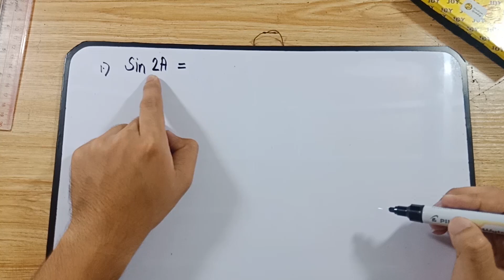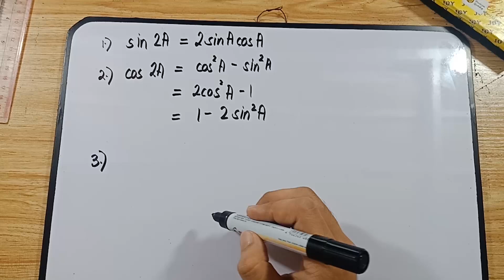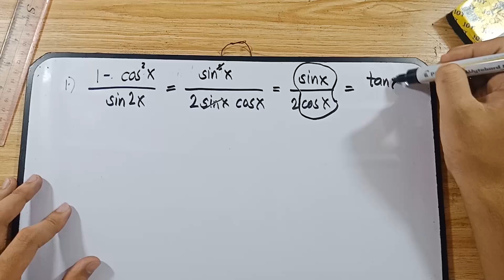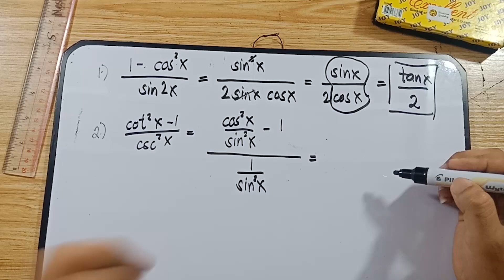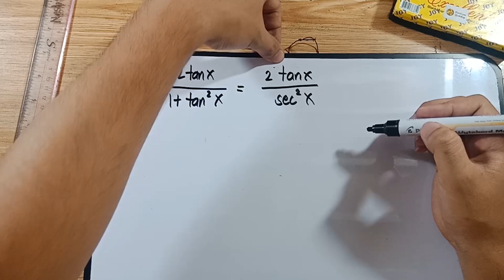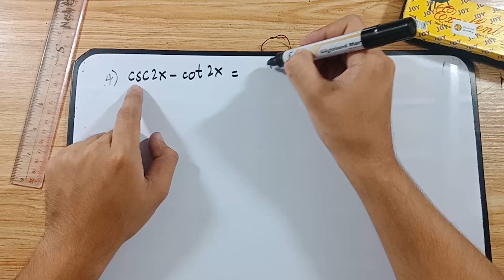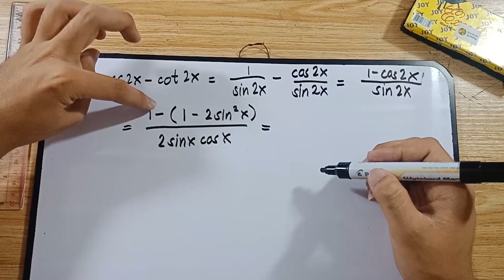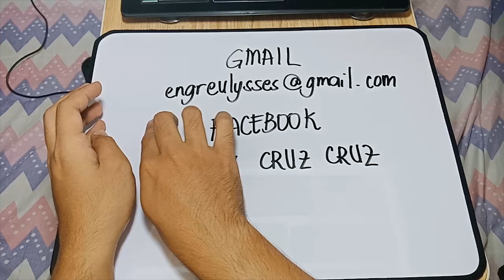Double Angle Identities; Simplifying Trigonometric Functions in TAGALOG!!